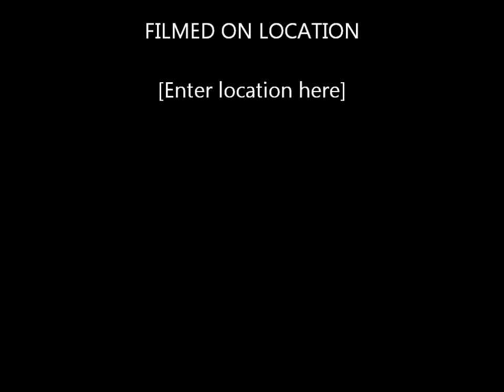Back to Back Strikeouts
vs Prospect Baseball